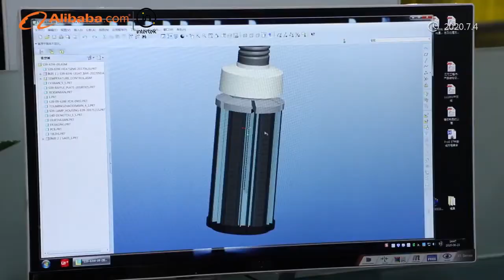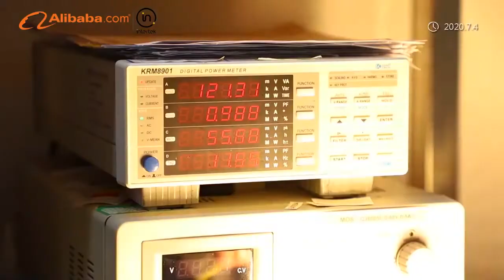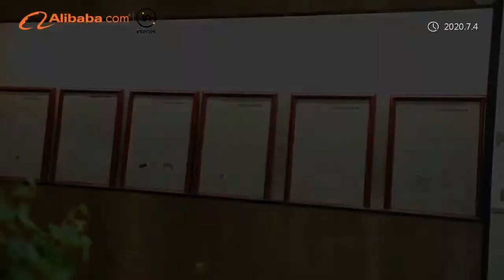GK Company profile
Shenzhen Guanke Technologies Co.,Ltd founded in the years 2006, a well-known brand in Shenzhen, it’s a national high-tech enterprise focusing on UVC disinfection lamps and LED lamps. GK  located in Guangming District, Shenzhen City, with an independent industrial park of 25000 square meters and more than 500 employees. The products are mainly sold to North America, Europe, Japan and South Korea.
GK believe that only products innovation can create value for customers. GK invested more than 20 million RMB on R&D, and there are more than 40 technicians. We are Guangdong Province intelligent lamp Engineering Technology Center, and has UL witness laboratory, micro biology laboratory and national CNAS laboratory. We have 11 invention patents in the United States and 128 patents in China and Europe.  GK focus one of the most professional manufacturer of UVC disinfection products and LED corn light HID and MHL retrofit, and the self-tech and developed 360 degree intelligent sensing technology, which makes the safety of products in the leading position in this field.  GK LED corn bulb lamp with certifications of UL ,DLC ,FCC ,TUV ,CE ,RoHS ,SAA ,PSE which are mainly exported to North America ,Europe ,Australia ,Japan and South Korea. Wide application of our LED corn bulb lamp is another attract factor for customers ,they are :Post top ,Acorn, Shoe box ,Cobra head ,Wall pack ,Canopy, Flood light ,Ball,High bay and Low bay.
In terms of production and quality control, we have UVC disinfection lamp dust-free production line.
The whole production has a perfect industrial chain, including precision injection molding shop, CNC hardware processing workshop, SMT workshop, power driver production workshop, aging room and assembly line. We improves products quality control system ISO9001, environmental system ISO14001.We always insist “quality first, customer foremost ”and keep innovation for establishing a long-term cooperation with our clients. Trust us, make your wise decision today!